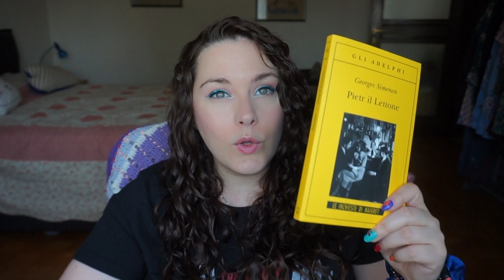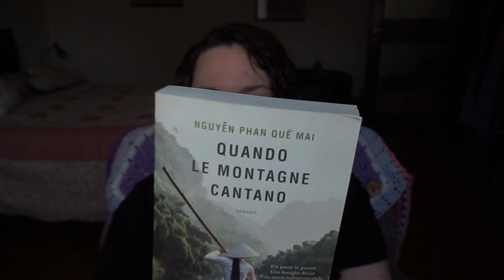Meglio Tardi Che Mai - Wrap Up Marzo 2022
Parlo dei libri nelle seguenti puntate di Bookatini:
- Pietr Il Lettone S02 ep 30.5
- La Vita Adulta S02 eo 31
- Quando le Montagne Cantano S02 ep 31